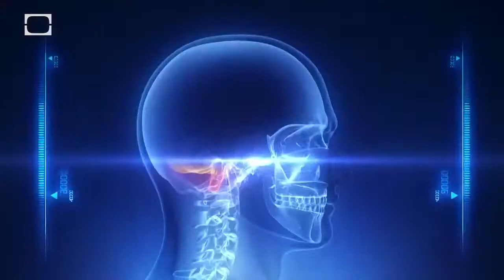Joe Rogan & Duncan Trussell - Imagination & Consciousness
Dialogue from the Duncan Trussell Family Hour #96: Joe Rogan & Chris Ryan)